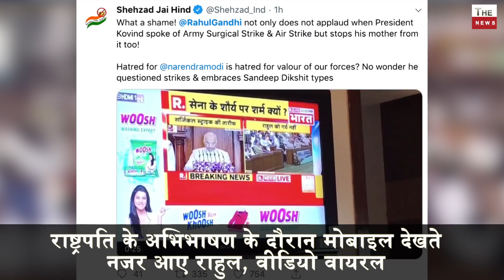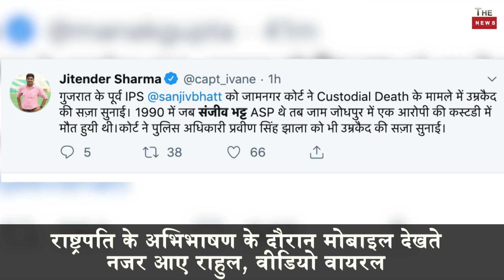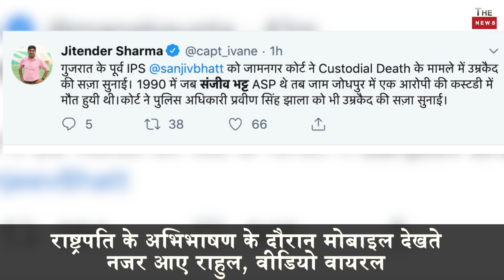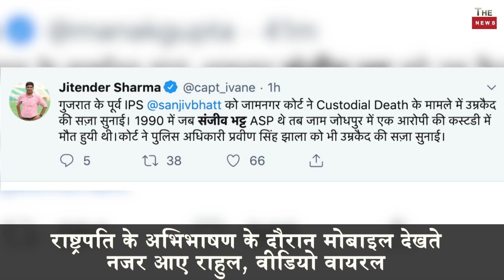राष्ट्रपति के सामने राहुल बेनकाब Mobile में चैटिंग करते पकडे गए ! राहुल के करीबी को उम्र कैद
Rahul Gandhi engaged with mobile phone while President Kovind is giving his speech, Joint Session of Parliament
Sacked IPS officer Sanjiv Bhatt gets life imprisonment in 30-year-old case